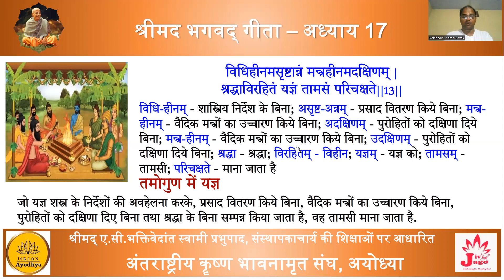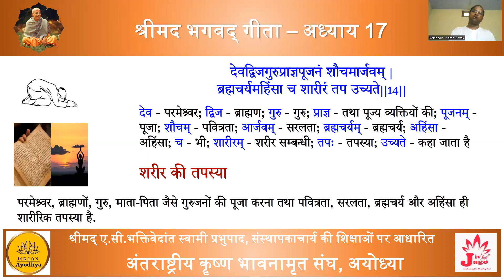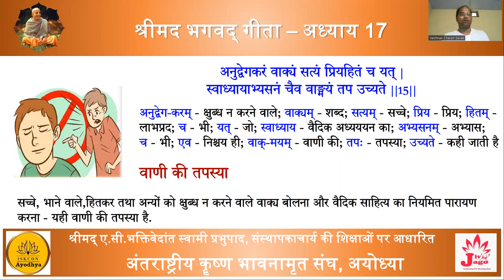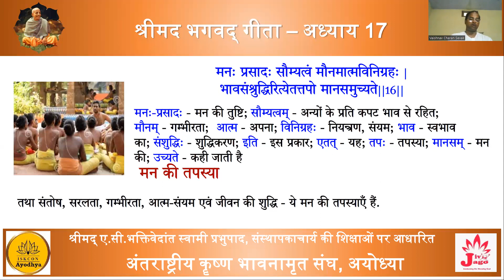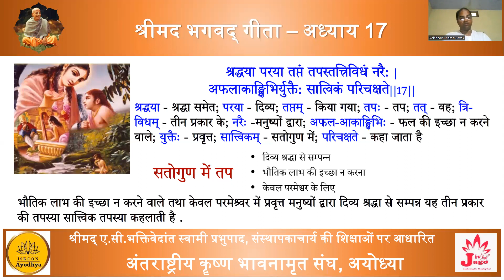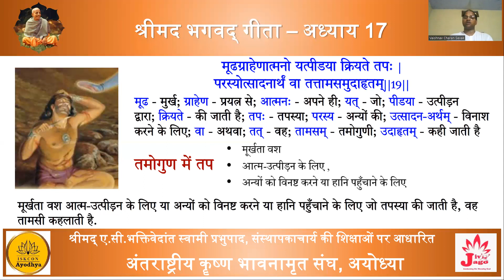Upadhi Bhagavad Gita Chapter 17 Verse 11 - 19 भगवद गीता अध्याय 17 श्लोक 11 - 19 Devshekhar Vishnu D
हरे कृष्णा ,

ISKCON AYODHYA इस्कॉन अयोध्या द्वारा आयोजित भगवद गीता पे आधारित इस "गीता में उपाधि" कार्यक्रम में आप सभी का हार्दिक स्वागत है। इस कार्यक्रम का मुख्या उद्देस्य भगवद गीता को सरल शब्दों में आम जनमानस तक गीता के ज्ञान को पहुंचना । आप सभी श्रोताओ से अनुरोध है की जनमानस में गीता का अद्भुत ज्ञान पहुंचने में हमारी सहायता करे और इस वीडियो को ज्यादा से  ज्यादा  लाइक और अपने फेसबुक, व्हाट्सप्प, टेलीग्राम, इंस्टाग्राम सम्पर्को से इसे शेयर करे ।

सत्र 2  : अध्याय   17  :   Shloka 11 - 20

इस  पाठ्यक्रम का अध्ययन सामग्री  और अधिक जानकारी  प्राप्त करने हेतु  कृपया निचे दिए गए  वेबसाइट पर जाये

Hare Krishna,

A warm welcome to all of you in this Gita me Upadhi seminar based on Bhagavad Gita organized by ISKCON AYODHYA. The main objective of this program is to present the knowledge of the Bhagavad Gita to the general public in simple Language. All of you listeners are requested to help us reach out to everyone  by Like and sharing this video to all your Facebook, WhatsApp, Telegram, Instagram contacts as much as possible.